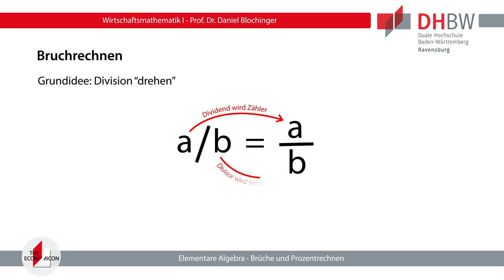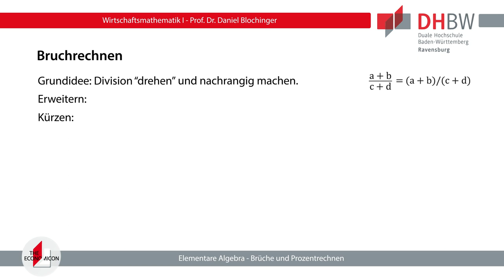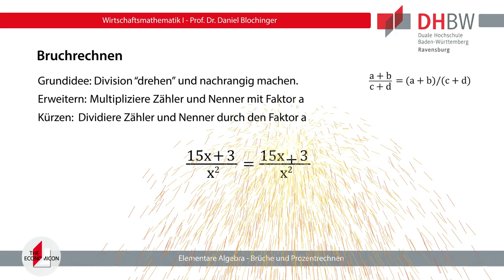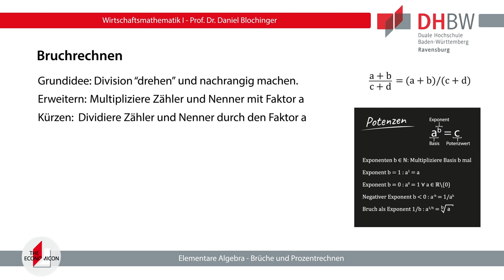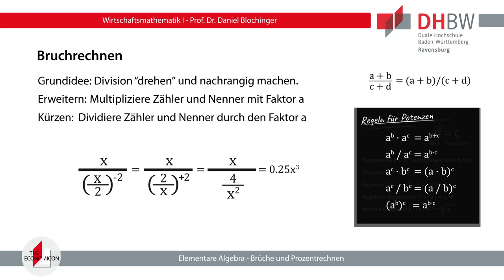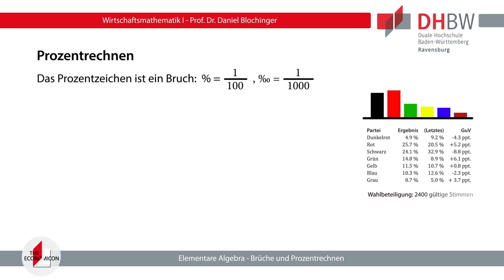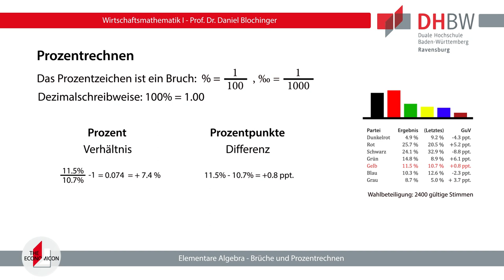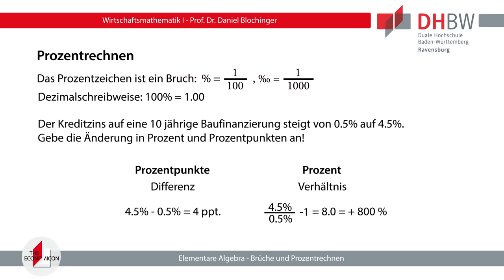Bruchrechnen und Prozentrechnung [Wirtschaftsmathematik #3]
In diesem Video wiederholen wir alle wichtigen Rechenregeln für Brüche und Prozentangaben und gehen dabei auf gängige Fehlerquellen ein.

Begleitvideo für die Veranstaltung "Wirtschaftsmathematik" für die Studiengänge Medien- und Kommunikationswirtschaft, Agrarwirtschaft und Gesundheitsmanagement an der DHBW Ravensburg

00:00 Intro
00:28 Bruchrechnen
04:22 Bruchrechnen (Übungsteil)
05:34 Prozentrechnen